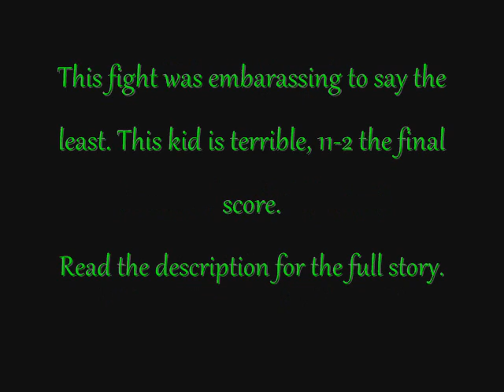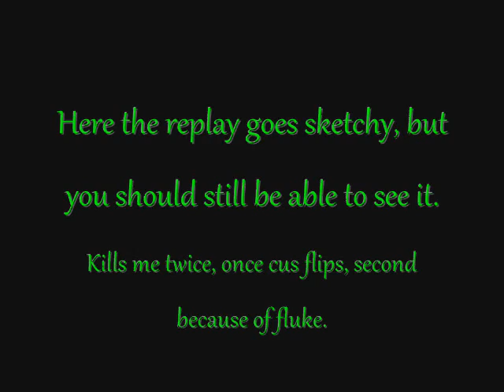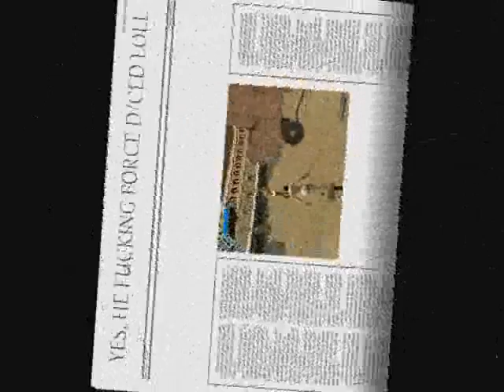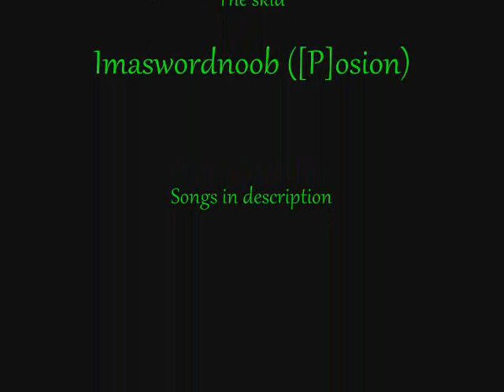[2010 Gladiator] Jianyu (vs. [P]osion)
I may not be the greatest gladiator, or even a good one. But [P]osion the gunner is probably the worst. He's the most disgusting excuse for a "gladiator". Flips is his gameplay, take that and the gunner cries in a corner.

This is proof that gunners shouldn't glad.

Rakvere (Jianyu/Me) vs. Imaswordnoob ([P]osion [ez])

How did this display of destruction come about? I went into a training game, and this fag was swording some random. I challenged him to a spar, it turned out 5-5 because he flip spammed. I guess he wanted more of a buttfucking, so he challenged me to a 1v1. I said, if he flips I'll put it up. By flips, I mean if he attacks after one and we don't restart. Well, it goes on and he flips (after 6-0 LOL). After this, he continues to flip, and I still wreck him. 10-2, then at the final round..

The greatest ending to any 1v1 in history.

My play was terrible here. My def and att were bad, since it was my first real game of the day. I made numerous mistakes I shouldn't, and I know that.

GG faggot. But just quit. You really shouldn't play, you're probably a garbage gunner, too. Get @ me when you can at least beat me once without flips lol.

Sorry for the shitty quality, my PC is bad (just like [P]osion)

I do NOT own GunZ, it is owned by MAIET.

The songs used were (In order of appearance)

1. Intro - The xx
2. The Platform - Dilated Peoples
3. Opening the Gates of Hell - ::Wumpscut::
4. God of War - Kabuto the Python (Yes, I see the irony of having a dilated peoples song and a Kabuto song in the same video)
5. Kernkraft 400 (Sport Chant Remix) - Zombie Nation